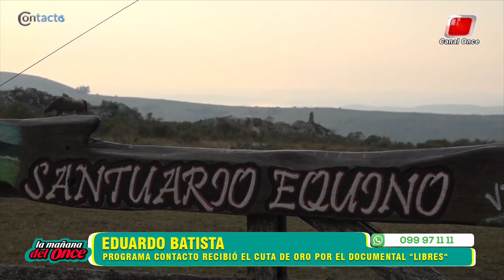Premios Contacto - Entrevista completa LMDO